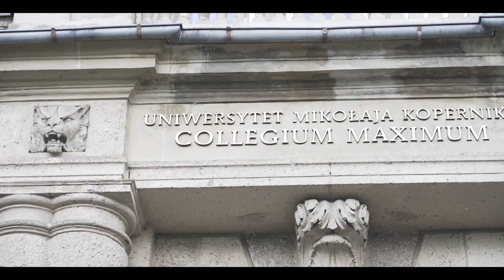Nowi doktorzy UMK z dyplomami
18 nowych doktorów wzięło udział w uroczystościach promocji doktorskich, które 8 maja odbyły się w Collegium Maximum UMK.

Dyscypliny nauk humanistycznych, teologicznych i artystycznych:

    Archeologia - dr Magdalena Przymorska-Sztuczka
    Filozofia - dr Mateusz Klonowski
    Historia - dr Marcin Smoczyński
    Językoznawstwo -  dr Magdalena Grupa-Dolińska
    Literaturoznawstwo - dr Joanna Antoniak
    Nauki o sztuce - dr Mateusz Franciszek Marszałkowski
    Nauki teologiczne - dr Maciej Flader
    Sztuki plastyczne i konserwacja dzieł sztuki - dr Marian Mikuła

Dyscypliny nauk ścisłych i przyrodniczych

    Matematyka - dr Daniel Strzelecki
    Nauki biologiczne - dr Milena Jankowska
    Nauki chemiczne - dr Mateusz Jakubowski
    Nauki fizyczne - dr Ewa Natalia Palikot
    Nauki o Ziemi i środowisku - dr Paulina Rutkowska

Dyscypliny nauk społecznych:

    Nauki o polityce i administracji - dr Piotr Pięta
    Nauki o zarządzaniu i jakości - dr Agnieszka Kuś
    Nauki prawne - dr Marcin Drewek
    Nauki socjologiczne - dr Malwina Krajewska
    Pedagogika - dr Ewelina Wesołek
    Nauki o komunikacji społecznej i mediach - dr Magdalena Ostrowska